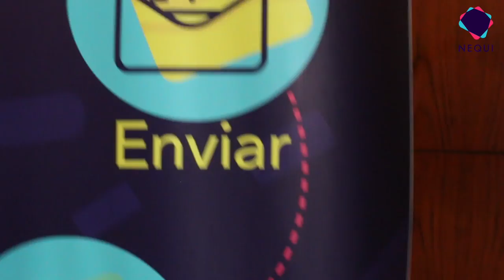Soft launch Nequi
Colaboradores de Banistmo conocieron todo lo que ofrece la primera plataforma 'Fin Tech' en Panamá.

Nequi, maneja la plata, a tu ritmo.